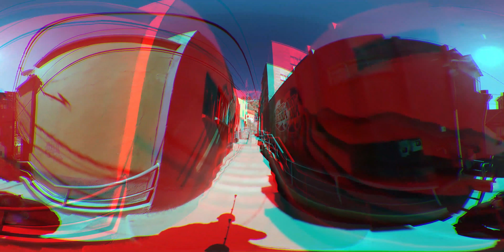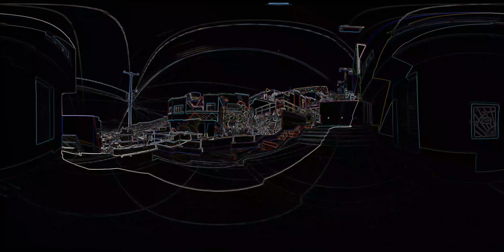Paul Jove - Claro oscuro (SPM001)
from my album 'Liberatus' comes this 360 video from my friends at HN360VR - who did a fantastic visual for this tune. It's a neighbourhood in La Paz, Chualluma.